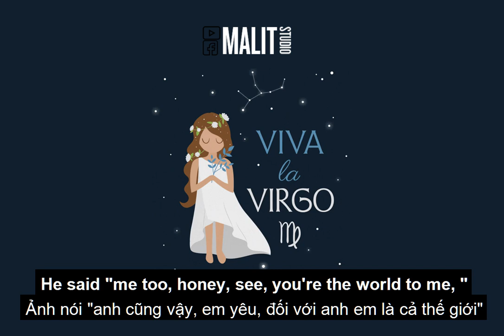[lyrics vietsub] Jadu Jadu - Virgo | Xử Nữ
Bài hát Xử Nữ.
MALIT Studio by Tino Nguyen.

I told him I'm a Virgo,
He said "me too, honey, see, you're the world to me, "
Told him I'm a virgin,
He said "I know, baby, let me teach you everything, "